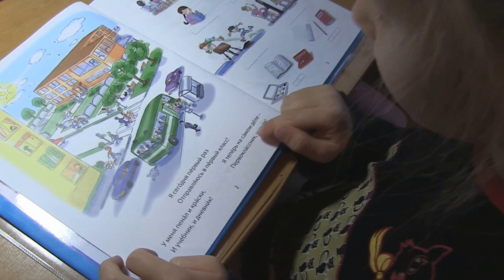VLOG #4: Дневник первоклассника. Первая неделя в ш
Прозвенел первый звонок и Полина теперь первоклассница! Смотрите как прошла первая учебная неделя нашей школьницы! И да не болейте)))